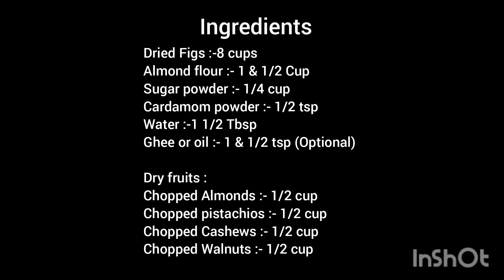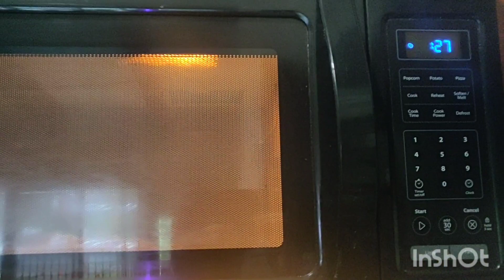Learn to make Fig Almond Burfi(अंजीर बादाम बर्फ़ी) in 10 mins| No cook| Full of Fiber Protein Iron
Learn how to make with Anjeer (fig) Badaam barfi in 10 minutes at home.
So yummy , healthy (Full of fiber, proteins and iron) and quick Sweet to make this Diwali or any festival 🪔 and surprise your guests with a brand store quality feeling or chef special. Uses only 2tsp of Ghee (which is optional) and very little sugar.🪔 Eat healthy and stay healthy with these amazing homemade Angeer (Figs) badam(almonds) and barfi!! 💕 You can add more dry fruit layers like pistachios, and cashews.

दिवाली स्पेशल अंजीर बादाम बर्फ़ी बनाए सिर्फ़ १० मिनिट में, बिना गैस पर पकाए. बोहोत ही पौष्टिक ऑर स्वादिष्ट सिर्फ़ २ चम्मच घी से !! 🪔🪔  इस दिवाली खाइए पौष्टिक कम शक्कर ओर कम घी की मिठाई ऑर रहिए स्वस्थ!

Ingredients in Hindi ( सामग्री)
बादाम पाउडर :- १ ऑर १/२ कप
शक्कर पाउडर :-  १/४ कप
पानी :- २ बड़े चम्मच
घी अथवा तेल:- २ छोटी चम्मच
अंजीर कटे हुए :- ८ कप
कटा हुए बादाम :- १/२ कप
कटे हुए अखरोट :- १/२ कप
कटे हुए काजु :- १/२ कप
कटे हुए पिस्ता :- १/२ कप